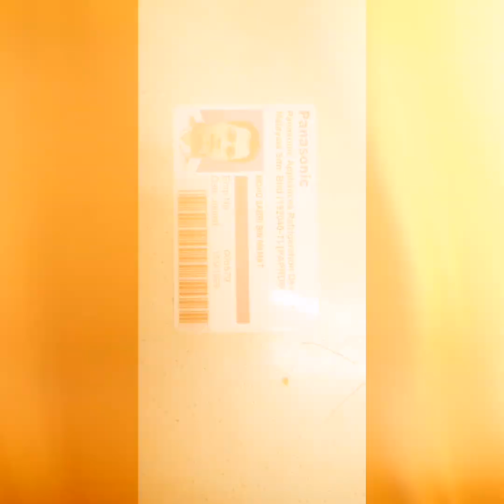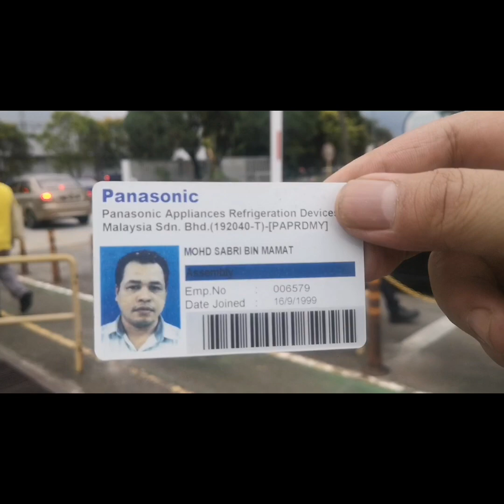#23 -LAST MEMORY MEMBER PANASONIC 20/11/2023 BATCH 3RD